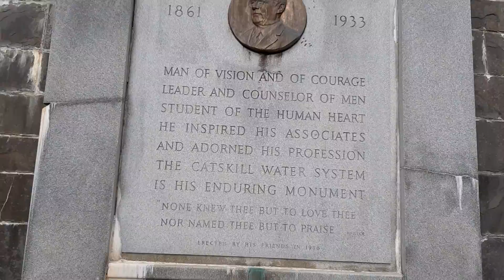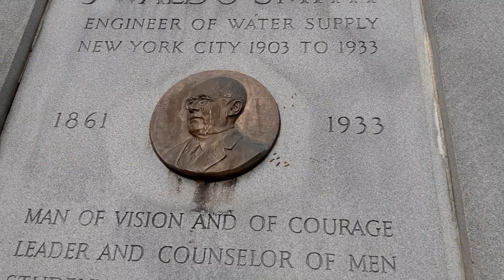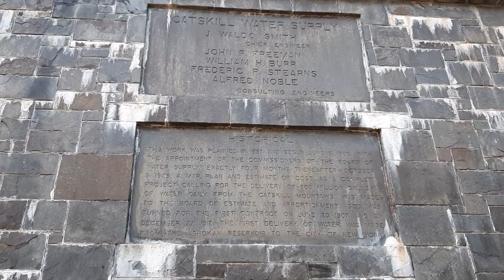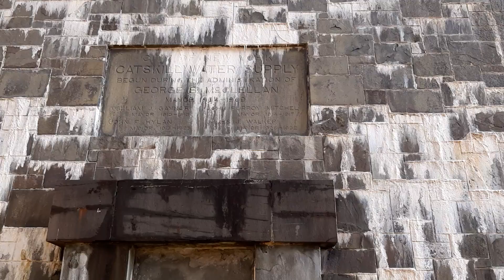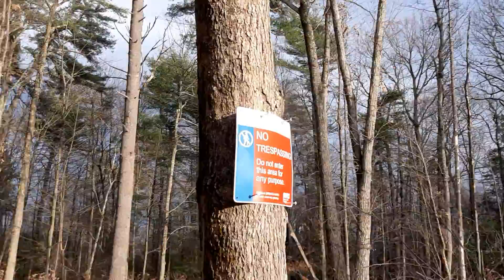K REVIEW PART 4